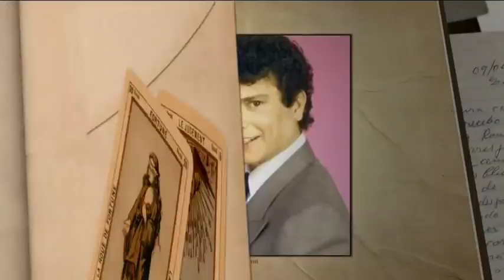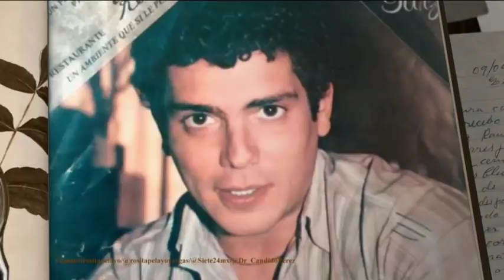¡Así se dio el amor entre Rosita Pelayo y Jaime Garza!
La actriz Rosita Pelayo confesó que quien fue su esposo, ¡fue primero pareja de una de sus amigas!